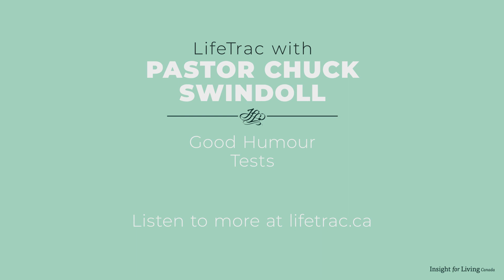Good Humour Tests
Having a good sense of humour is important, but how do we know if our humour is appropriate? Here are three checkpoints for testing “good humour.”

These five-minute programs feature Pastor Chuck Swindoll's best stories. You'll hear his loudest laughs, his funniest experiences, and his famous catch phrases.